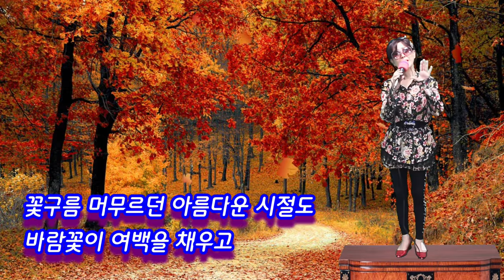인연의 끈 (가이드 송) 작사 강정숙,작곡 한기철,노래 채우리 20211005